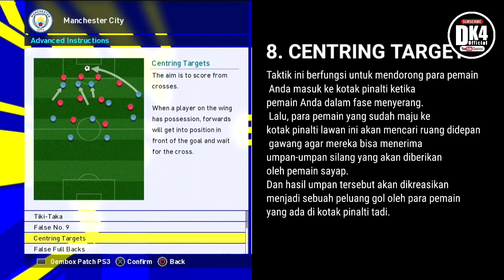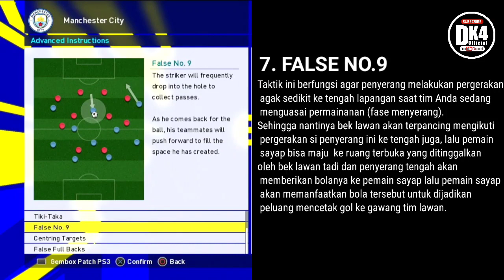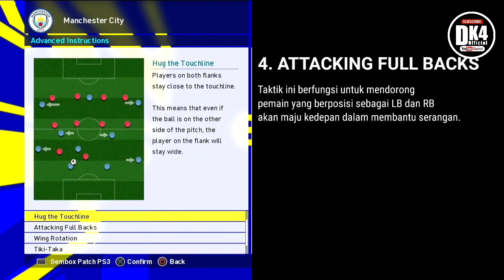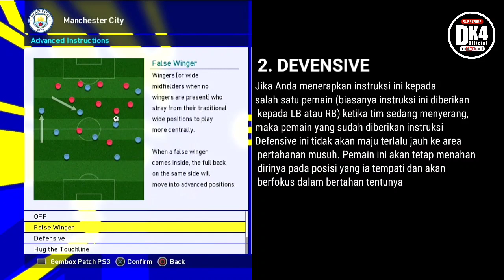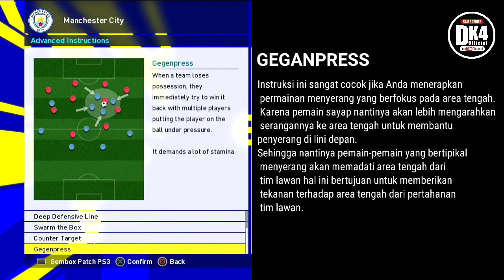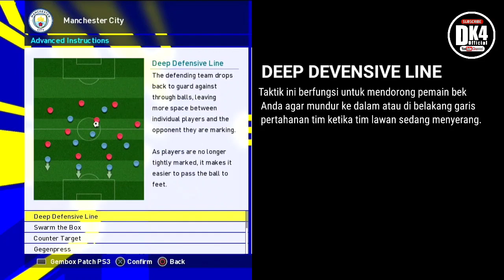Advance Intruction attacking devens // pes23 ps3